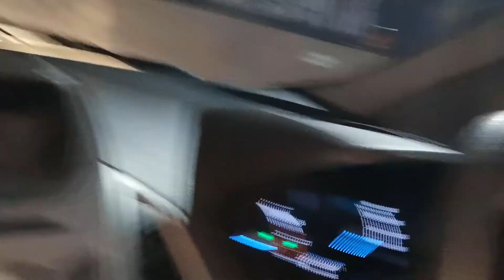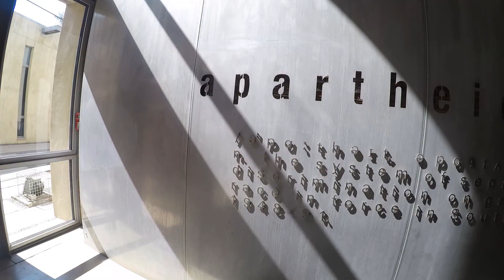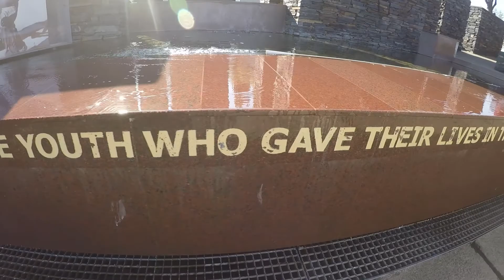SUDAFRICA - VLOG DAY 17, 18, 19 e 20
(Agosto 2018) Martedì 21,  ultima giornata al Kruger National Park. Nonostante l’incalzante ricerca al leopardo, purtroppo, non ce l’abbiamo fatta. Dopo un avvio entusiasmante con l’incontro di due bellissimi leoni, la giornata è poi stata avara di emozioni.

Mercoledì 22. Siamo stati ospiti della meravigliosa Jessica Hippo ed è stato un incontro davvero indimenticabile: mai avremmo pensato di bere un tè verde – rigorosamente senza zucchero – in compagnia con un ippopotamo. La giornata è poi proseguita sulla strada che ci ha portato a Johannesburg. Da segnalare il passaggio per Dullstroom, un paesino molto carino che si trova a ben 2.077 metri.

Giovedì 23. Giornata interamente passata a Johannesburg. Abbiamo preso una guida che ci ha accompagnati in giro per questa metropoli: Constitution Hill, Top of Africa, Apartheid Museum, Soweto, Mandela Family Museum, Hector Pieterson Memorial, poi la nostra guida Solly ci ha accompagnato in aeroporto. Da lì è ricominciato il nostro viaggio per tornare a casa: Johannesburg Francoforte (siamo sbarcati venerdì mattina), Francoforte Bruxelles e Bruxelles Venezia. Ripreso poi la nostra macchinina e tornati a casa. Ciao Sudafrica!

Johan Lilja, Seeking For The Treasure (theartistunion.com)